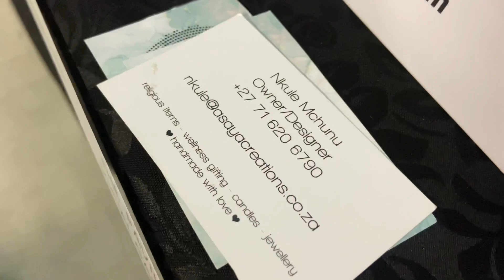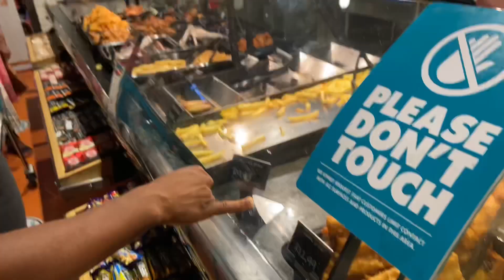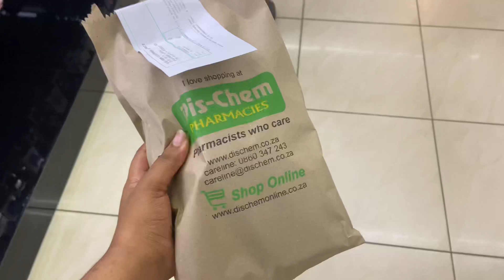Vlog : Went to an Art gallery , Grocery shopping, Dinner , Tried some sushi & more!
Hey Fam 😚